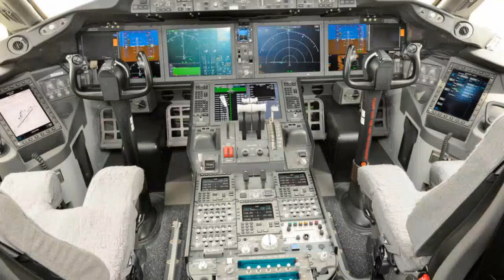How a Boeing 787-9 Dreamliner is built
British Airways' first Boeing 787-9 Dreamliner landed at London's Heathrow Airport on Wednesday to take its place in the airline's fleet.
As this time-lapse video shows, the aircraft is assembled at a giant factory in the US from parts manufactured around the world.